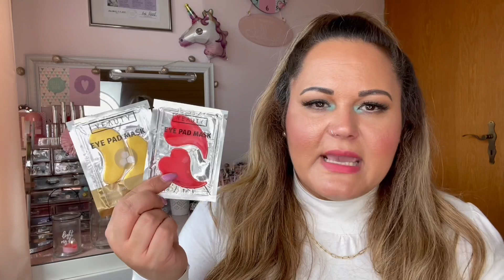DM DROGERIE HAUL März 2021 | DROGERIE NEUHEITEN | Balea Med Serum | Kosmetik & Haushalt Haul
heute zeige ich euch meine DM Haul Ausbeute ✨falls ihr Fragen habt stellt sie gern in die Kommentare❤️viel Spaß beim schauen 👀🍀✨

Sein Creator Code : Edibtw